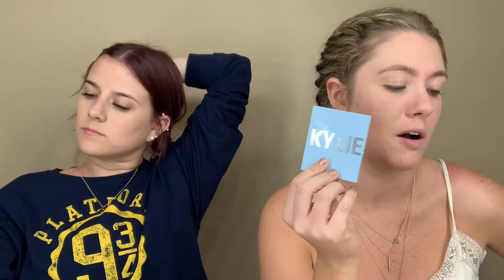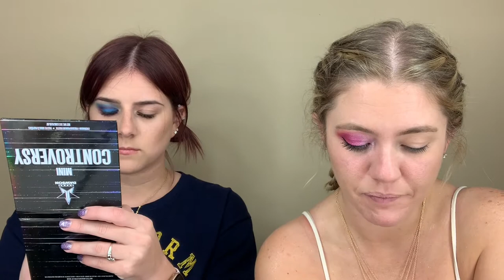HOW MANY LOOKS CAN WE DO? | Jeffree x Shane Conspiracy Collection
Here it finally is! We are so excited to try this collection.
Jeffree x Shane Conspiracy Collection!!! We hope you enjoy!